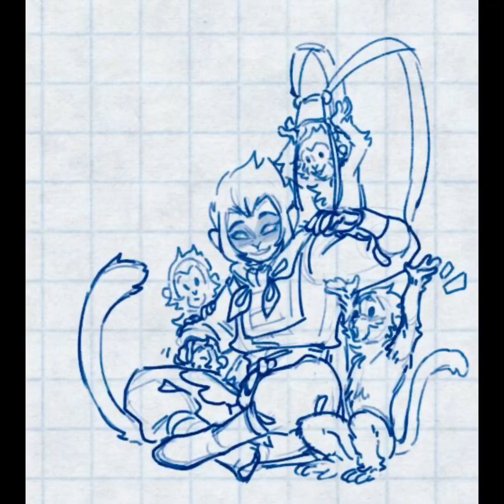Made more shadowpeaches videos